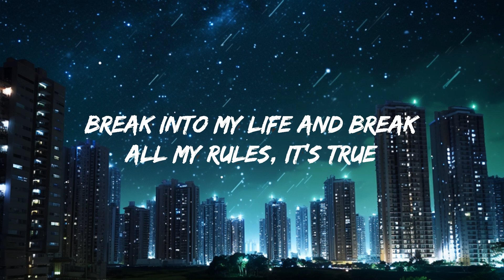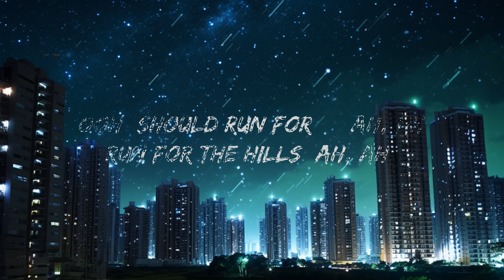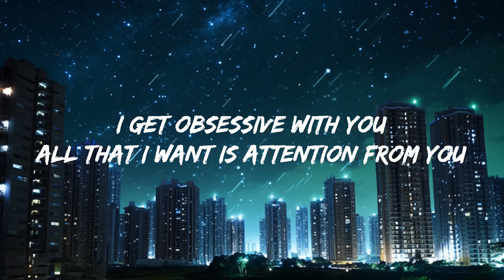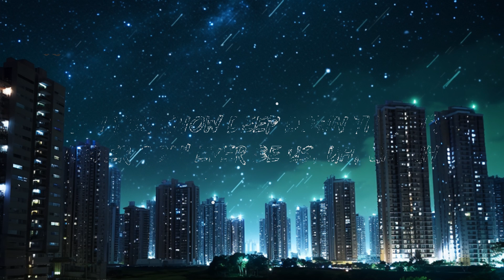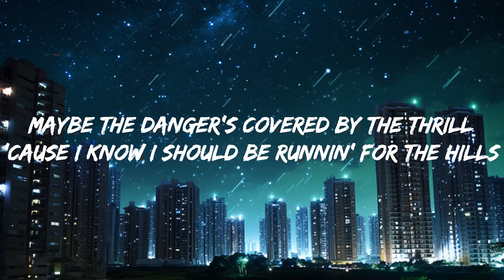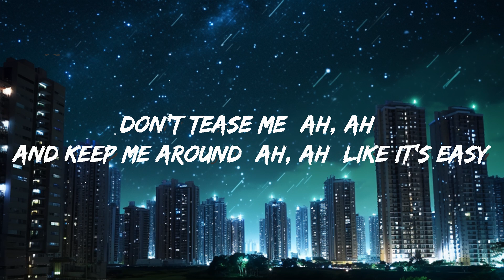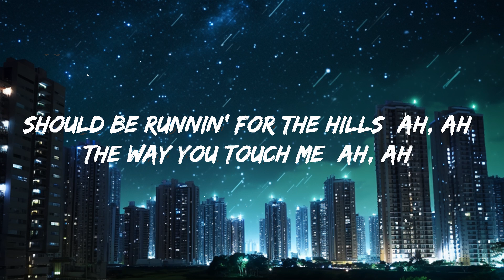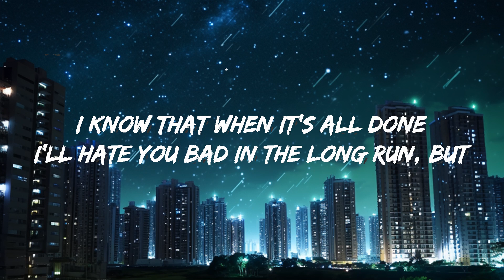Tate McRae - run for the hills | Top Best Song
Tate McRae - run for the hills
Get:

Lyrics:
[Verse 1]
Missin' a moment when we're still there
You got a thing you can't find nowhere
(Yeah, yeah)

[Chorus]
Never gon' ever be more than just something that's fuckin' me up
Don't tease me (Ah, ah)
And keep me around (Ah, ah) like it's easy (Ah, ah)
When you know deep down that it's (Ah, ah)
Never gon' ever be us (Ah, ah), uh, uh, uh (Ah, ah)
Never gon' ever be more (Ah, ah) than just something that's fuckin' me up (Ah)

[Chorus]
The way you touch me (Ah, ah)
Straight to the heart (Ah, ah), yeah, it cuts me (Ah, ah)
'Cause I know deep down that it's (Ah, ah)
Never gon' ever be more (Ah, ah) than just someone that's fuckin' me up (Ah)

[Outro]
Should run for the hills (Ah, ah)
Should be runnin' for the hills (Ah, ah)
(Ooh) Should run for— (Ah, ah)
Run for the hills (Ah, ah)
(Should we run for the hills?)
Should run for— (Ah, ah)